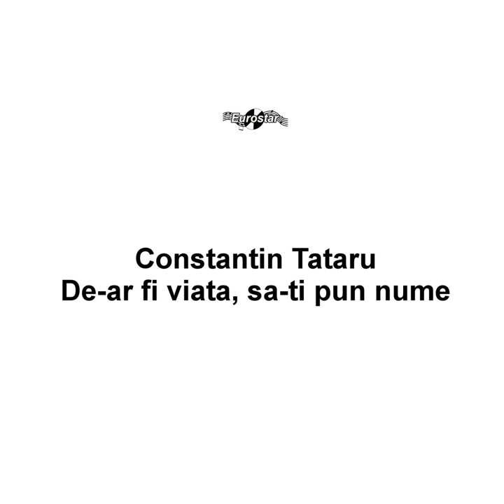Au, au, au, cum trece vremea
Au, au, au, cum trece vremea · Constantin Tataru

De-ar fi viata, sa-ti pun nume